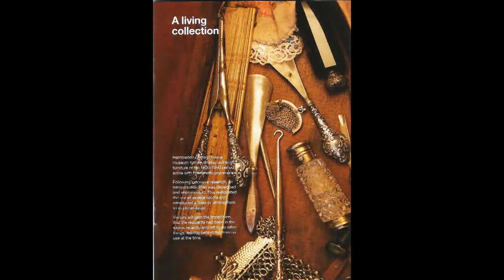The Dreaming Damsel - Interview of Sumathi Krishnan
Heritage Homes, Raja Ravi Varma Paintings brought to life with music and dance, live painting and poetry